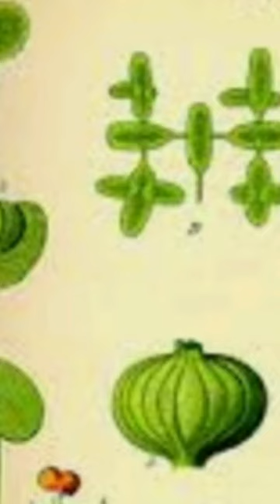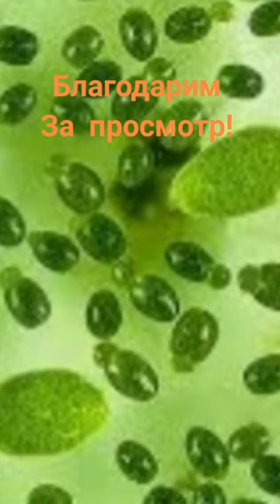"А ВЫ ЗНАЛИ?" ДК х.Островская Щель